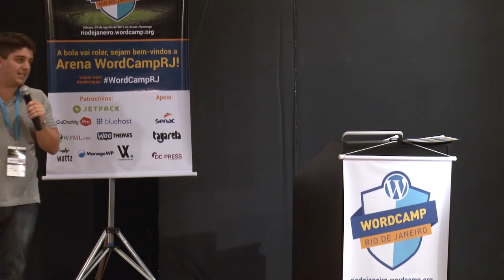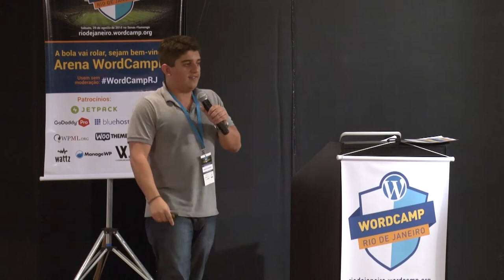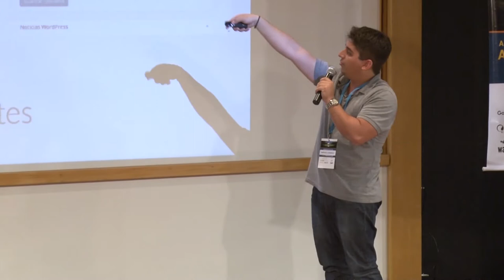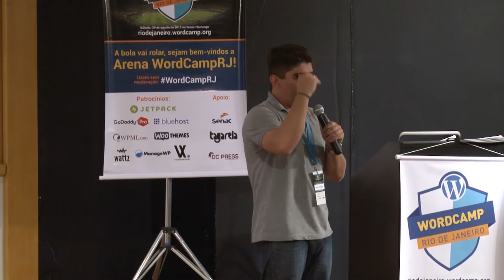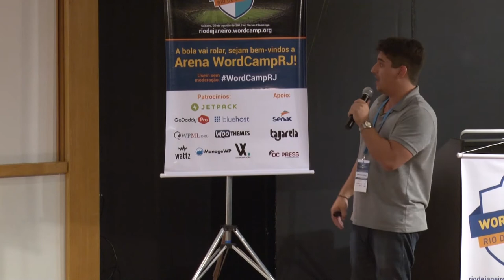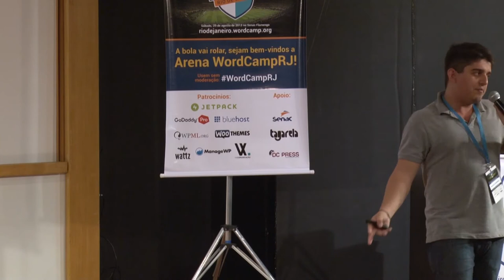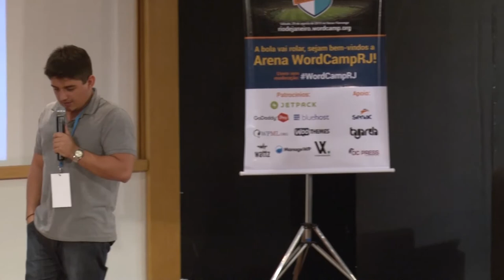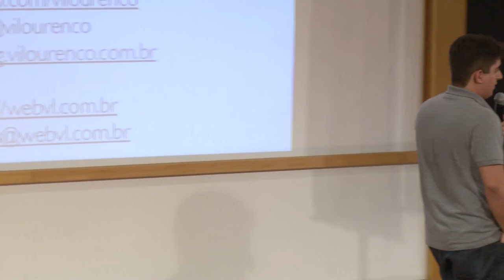WordCamp Rio 2015 - Small talk: Desenvolvendo plugins para automatizações com Vinícius Lourenço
Vinícius Lourenço falou e incentivou a galera a desenvolver seus plugins e compartilhar com a comunidade! E que não é necessário esperar o momento certo para desenvolver o plugin mais top do mundo, mas sim por a mão na massa, como no meu caso, que utilizava alguns hooks para customizar o admin e então criei um plugin com tudo isso automatizado, e de como isso tem me poupado tempo em meus projetos e também facilitando para outras pessoas.